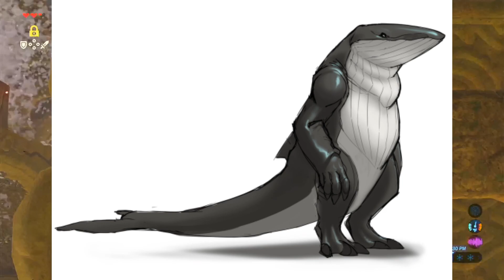Entering Divine Beast Vah Ruta - The Legend of Zelda: Breath of the Wild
We talk about furries in this episode

Sam:
Just this for now.